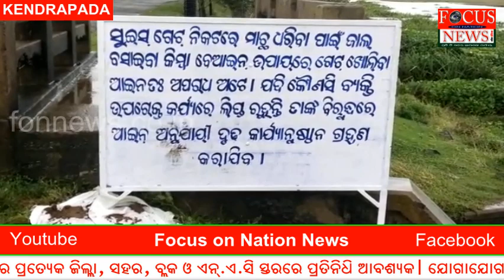ବର୍ଷା ରେ ବେହାଲ କେନ୍ଦ୍ରାପଡ଼ା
ଦୀର୍ଘ ୨୦ ବର୍ଷ ହେଲାଣି ପାଣିପାଗ ତାର ସମୟ ବଦଳାଇ ଚାଲିଛି । ଖରା , ବର୍ଷା, ଶୀତ ପ୍ରାକୃତିକ ସମୟରେ ଅନୁଭବ ହେଉନାହିଁ । ହେଲେ ଏ ବର୍ଷ ପ୍ରାୟ ଆଷାଢ଼ ମାସ ଶେଷ ସୁଦ୍ଧା ଅଚାନକ ଲଘୁଚାପ ଜନିତ ବର୍ଷା ଯୋଗୁଁ ଆଜି ରାଜ୍ୟର ପ୍ରମୁଖ ଜିଲ୍ଲା କେନ୍ଦ୍ରାପଡ଼ା ବେହାଲ ବା ବିବ୍ରତ ଅବସ୍ଥାରେ । ଯାହାର ନଗ୍ନ ଚିତ୍ର ଆପଣ ମାନେ ଦେଖୁଛନ୍ତି ଆମ ଚ୍ୟାନେଲ ସ୍କ୍ରିନ ରେ ।